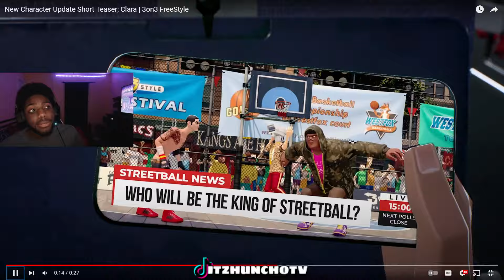3ON3 FREESTYLE *NEW* CHARACTER CLARA UPDATE SHORT TEASER!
ADD HUNCHO ON ALL PLATFORMS!